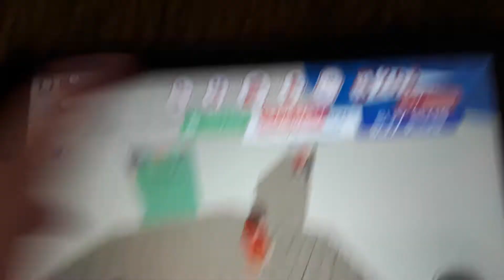m e e p c I t y p a r t y